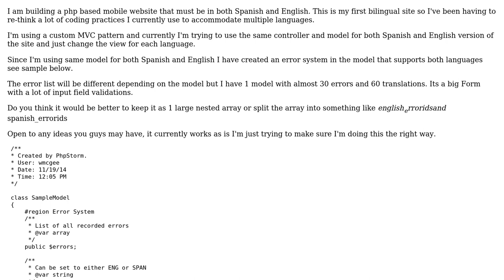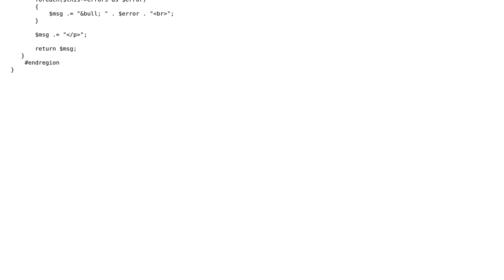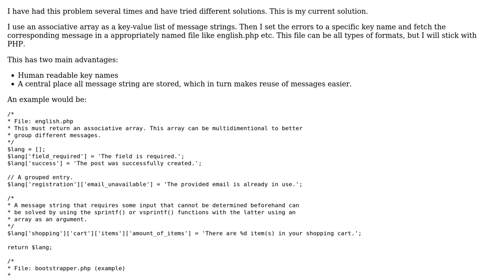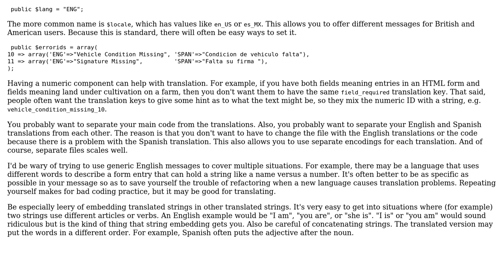PHP Bilingual Error System Ideas (3 Solutions!!)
PHP Bilingual Error System Ideas

With thanks & praise to God, and with thanks to the many people who have made this project possible! | Content (except music & images) licensed under CC BY-SA | Music | Images & others | With thanks to user MrMaz user McGee.WIll user Brythan user AnotherGuy and the Stack Exchange Network Trademarks are property of their respective owners. You are responsible for your own actions.